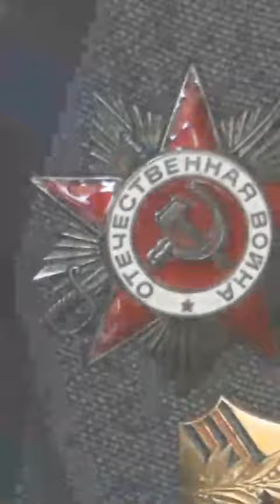В Нижнекамске на 101-м году жизни скончалась участница Великой Отечественной войны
Незадолго до своего столетия ветеран дала интервью телеканалу НТР 24.